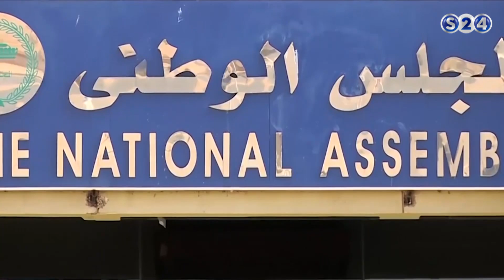جهود السودان للانضمام لمنظمة التجارة العالمية - قضية اليوم - الحدث الأقتصادي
انتقلت سودانية ٢٤ مع عدد من القنوات الى قمر عربسات  على الترددات  :
12523 رأسي- 12034 أفقي معدل ترميز
27500

الاحد - 9-7-2017
مع د.حسن احمد طة ،الخبير الأقتصادي
تقديم :
محي الدين جبريل
ـــــــــــــــــــــــــــــــــــــــــــــــــــــــــــــ

ـــــــــــــــــــــــــــــــــــــــــــــــــــــــــــــ

اقوى البرامج الخاصة بالقناة :

ـــــــــــــــــــــــــــــــــــــــــــــــــــــــــــــ

سودانية 24 في رمضان :

ـــــــــــــــــــــــــــــــــــــــــــــــــــــــــــــ

ـــــــــــــــــــــــــــــــــــــــــــــــــــــــــــــ